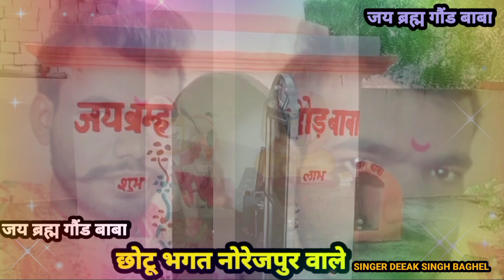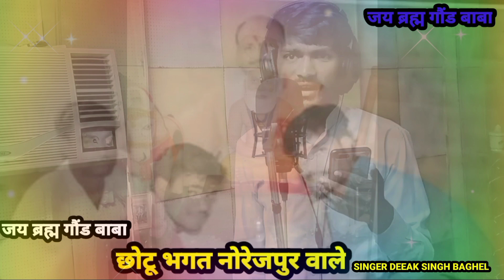Jay Bramh Gond Baba ka Bhajan || ब्रह्म गोंड बाबा का भजन || chhotu bhagat norejpur vale